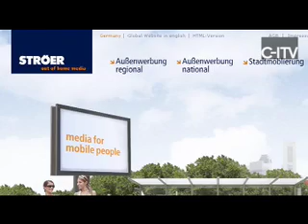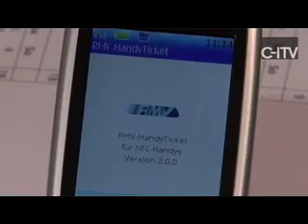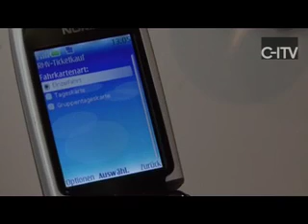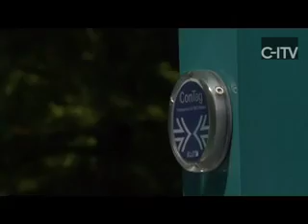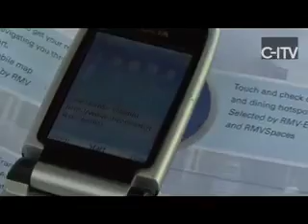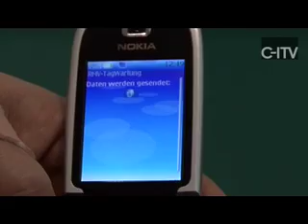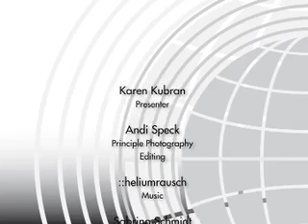MOVING IN A CONTACTLESS WORLD Episode 3: Germany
C-ITV takes a look at the revolutionary NFC Contag system in Frankfurt Germany.